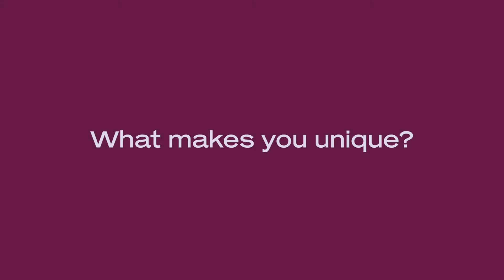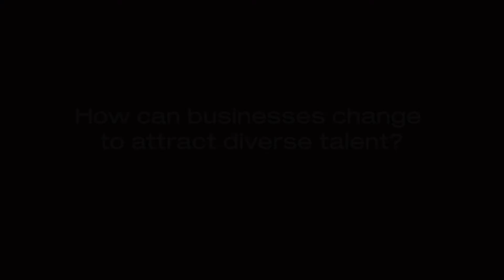Equality Group presents Diversity Diaries: Keon West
Dr Keon West is the Head of Research at Equality Group, a Reader in Social Psychology and the Director of Equalab. Keon has received numerous international awards for his research, teaching, media engagement, social activism and he is especially well known for his research on prejudice, sexual orientation, and sexual health. Keon gives practical advice on why and how businesses should approach the issues of equality and diversity.